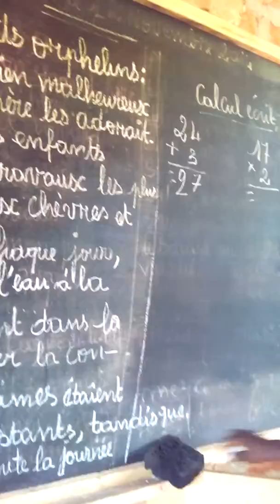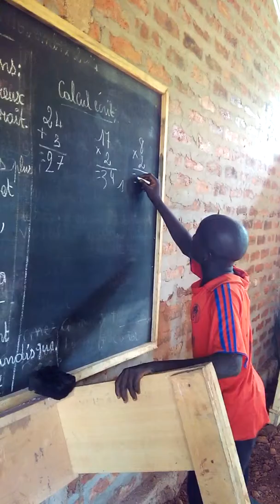Action parmis les Pygmées.Dieu vienne secours des Pygmées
Travail dans la foret.Travail en plein foret Equatorial Ecole des Pygmées.
Jean Diboski Ouabangui.